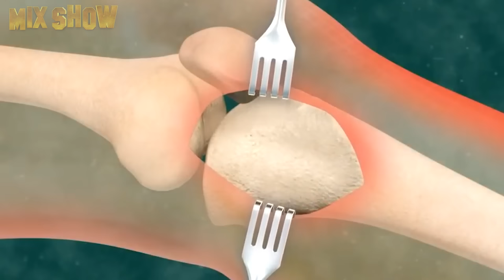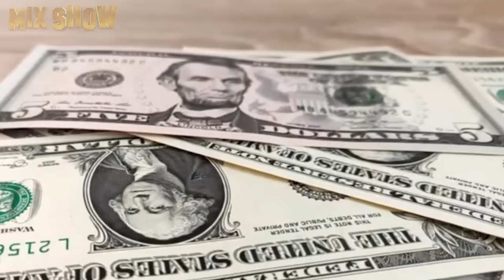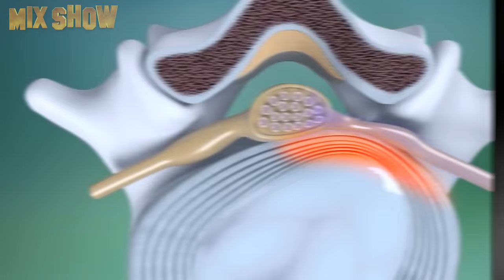Peter Dinklage | How Tyrion from Game of Thrones lives, and how much he earns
Peter Dinklage is an American actor and film producer, who has many outstanding works in his portfolio. The actor destroyed all stereotypes about appearance and achieved fame not because of his condition, but as a result of hard work and perseverance. In this video we will tell you about the life of a small actor with a huge talent.